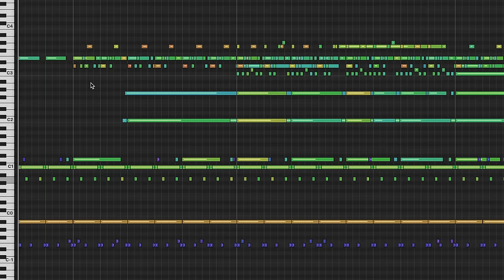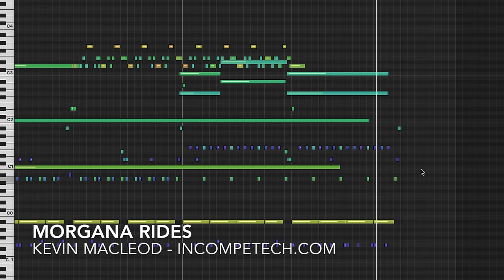Morgana Rides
This is dark and concerning - like the lights-out bonus level on your hidden object game. Almost exactly like that. As if it was written for the dark bonus level of a hidden object game. Just as if.

ISRC: USUAN1800010

permaFAQ
software = Logic